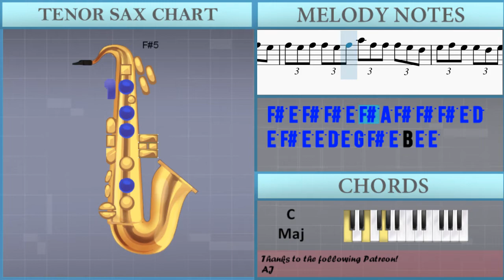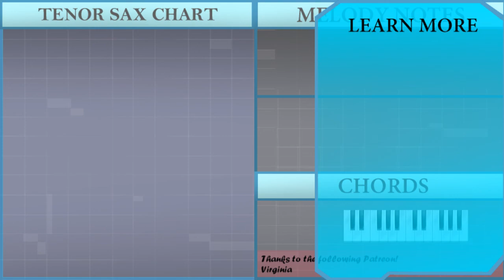How to play Promentory (The Last of the Mohicans) by Trevor Jones on Tenor Sax (Tutorial)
Comment and let us know how the videos have helped you. It keeps us going! :)The easiest way to learn how to play Promentory (The Last of the Mohicans) by Trevor Jones on the tenor sax. It's a tenor sax tutorial for Promentory (The Last of the Mohicans) by Trevor Jones.

EasyMusicLesson teaches you to play the your favorite instrument, through easy and simple animation so that you too can learn how to play Promentory (The Last of the Mohicans) by Trevor Jones on the tenor sax easily. A tenor sax tutorial with visual animation graphic.

Chords of Tenor Sax arrangement:
D Min   C Maj   F Maj   C Maj   D Min   D Min   C Maj   F Maj
C Maj   D Min   D Min   C Maj   F Maj   C Maj   D Min   D Min
C Maj   F Maj   C Maj   D Min   D Min   C Maj   F Maj

Melody notes of Tenor Sax:
B4 A4 B4 G5 F#5 E5 F#5 E5 D5 E5 D5 A4
D5 C#5 D5 F#5 E5 F#5 A5 F#5 F#5 F#5 E5 F#5
D5 C#5 D5 F#5 E5 F#5 A5 F#5 F#5 F#5 E5 D5
G5 F#5 G5 G5 F#5 G5 A5 G5 G5 G5 F#5 E5
F#5 E5 F#5 F#5 E5 F#5 A5 F#5 F#5 F#5 E5 D5
E5 F#5 E5 E5 D5 E5 G5 F#5 E5 B4 E5 E5
E5 F#5 E5 E5 D5 E5 G5 F#5 E5 F#5 E5 D5
D4
F#4           A4
E5
F#5
F#5   A5
G5   B5                 A5 G5
F#5   A5